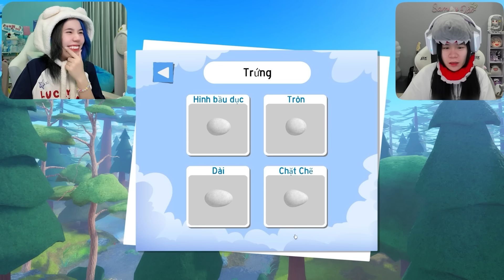Mèo Simmy Và Sammy Làm Mẹ Ấp Trứng Chim ! Sim Sam Làm Chim Mẹ Trong Roblox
các bạn muốn chơi game này thì vào chơi nhé !!